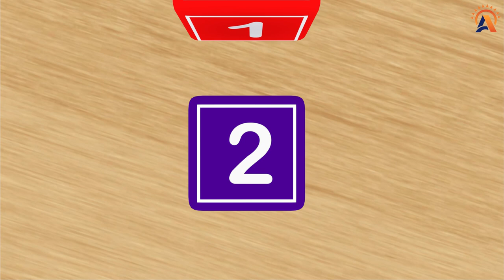Number Song 1-100 | Counting by 1 to 100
Learn Numbers Counting 123 | 1 TO 100  For Kids and Toddlers

Queries for reference :
Kids Gyan
Learning counting 1 to 100, Learn 123 Numbers, Learn kids education, Numbers for kids, Ginti, Counting Numbers, Pre school Learning, class Nursery, 123, 123, Number Song, Ginti hindi or English me, 1234 Counting, Learn to Counting 1 to 100, one two three, 123 numbers, one two three song, 1 to 100 counting, 1 to 10 kids song, ek do tin, 1 se 20 tak counting,
doodles dream
study k videos
suuu huuu kids
123
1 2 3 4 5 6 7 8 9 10
learn with naabi
learn with Drish
1 2
abcd
1 2 3
ginti
1234
counting
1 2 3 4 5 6
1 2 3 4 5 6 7
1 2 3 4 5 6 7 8
12
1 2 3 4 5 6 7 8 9
1 to 100
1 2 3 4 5
123 123
गिनती
1 2 3 4
12345
abcd abcd
van tu
1 2 1 2
100 tak ginti
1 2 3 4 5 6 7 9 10
100
pahada
counting 1 to 100
ginti ginti
1 se 100 tak ginti
1 to 100 tak
एबीसीडी
1 to 100 counting
abc
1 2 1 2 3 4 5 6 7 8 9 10
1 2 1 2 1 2
123456
ginti 100 tak
123 song
a for apple
123 ginti
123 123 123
ginti pahada
123 counting
1 se lekar 100 tak ginti
table
numbers
cartoon
ginti pahada
bantu
abcd z tak
ginti ginti
1 to 100 tak
ginti 100 tak
123 ginti
ek do
pahade
100 tak ginti
2 ka table
pahada
a for apple a for apple
padhaai wala
anaram
an se anar
counting
pahadi
a for apple b for ball
abcd abcd
a se anar
ginti
table
sunday monday
barakhadi
count 100
dj count to 100
jack hartman count to 100
gracie's corner count to 100
owie tv count by 100
singing walrus count to 100
count to 100 everyday
count to 100 silly song
count to 100 gracie's corner
count to 100 rap
jack hartmann count to 100 by 10
count to 100 by 10s
counting numbers
numbers counting
123 numbers counting
bob the train counting numbers
counting big numbers
pucci counting prime numbers
write counting numbers in words 1 to 20
123 counting numbers
counting
counting counting
123 counting
1 to 50 counting
1 to 20 counting
roman counting
back counting
1 to 100
1 to 100 tak
1 to 100 counting
1-100
1 to 100 table
1 to 100 counting song
1 to 100 numbers
1 se 100 tak counting
numberblocks 1 to 100
ginti
100 tak ginti
ginti pahada
ginti ginti
ginti 100 tak
roman ginti
123 ginti
van tu ginti
abcd ginti
1 se 100 tak ginti
ginti 1 2
12 ginti
1000 tak ginti
Content Gap
1 2 3 ginti
200 tak ginti
50 tak ginti
10 tak ginti
1234 ginti
ginti english mein
1 se lekar 100 tak ginti
hindi mein ginti
1 2 ginti
ulta ginti
ulti ginti
ginti abcd
anaram ginti
english mein counting
english counting
1 to 100 counting in english
english counting 1 to 100
1 to 20 counting in english
counting english
123 counting in english
counting 1 to 50 in english
1 se 100 tak counting english mein
1 to 10 counting in english
1 to 50 counting in english
1 to 100 counting song in english
counting ine english
english ki counting
1 to 30 counting in english
1to100in english counting
1 se 20 tak counting english mein
1 to 100 counting english
english counting 1 to 20
1 to 100 english counting
english me counting
one two counting in english
1-100 counting in english
one to ten counting in english
counting english 1 to 100
varnmala
vanmala
halardu
123 english
didi
1 se lekar 100 tak ginti english mein